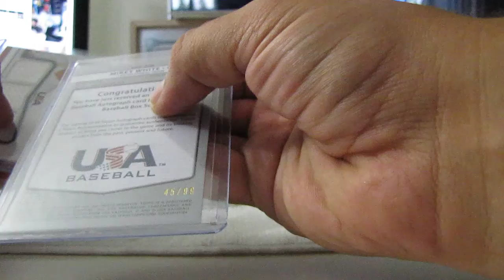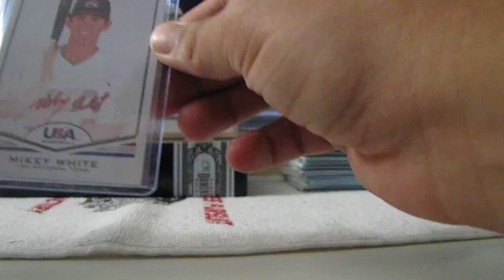2012 Topps Chrome Baseball #29 part 2-bonus cards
2012 Topps Chrome Baseball #29 part 2-bonus cards by tomschepker on 643boxbreaks.com.